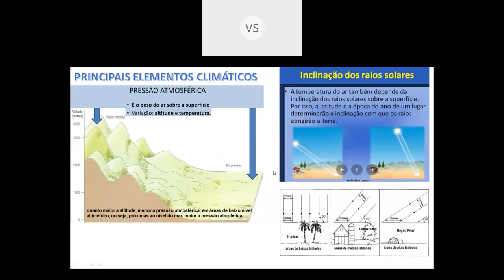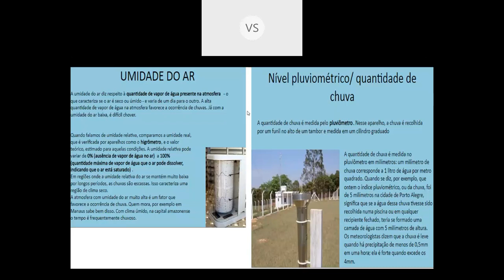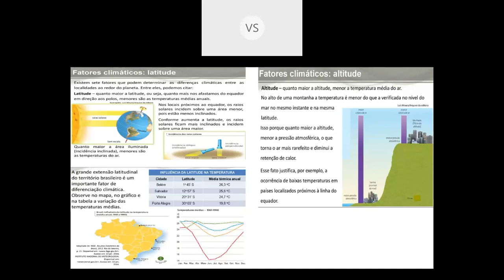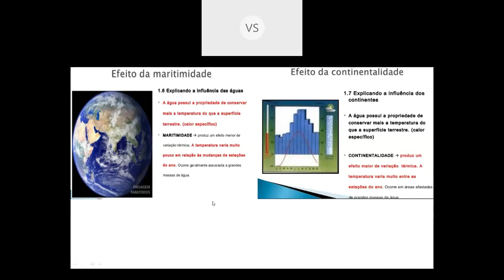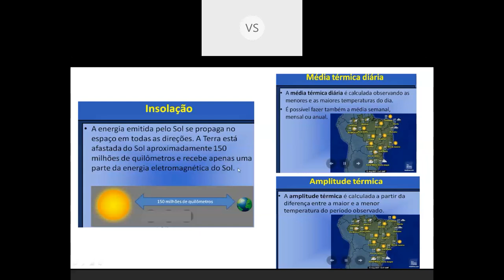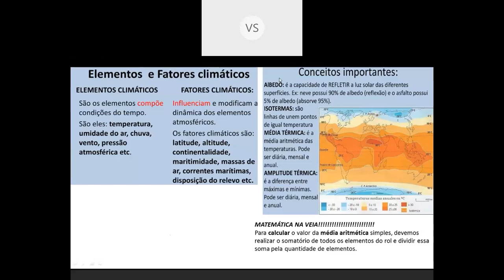Videoaula de Geografia - 1ª Série - Live - AP 03 CAP 04 - Professor Enzo